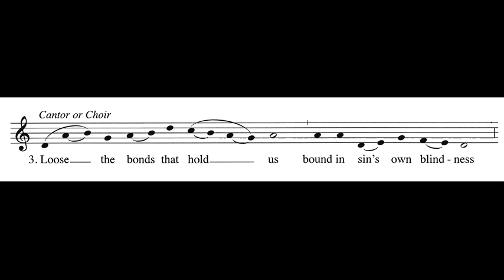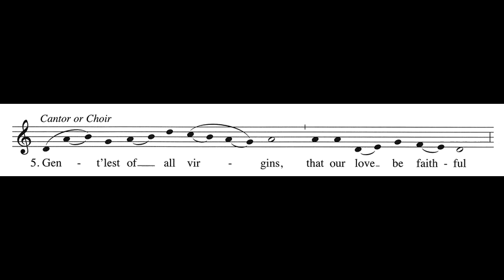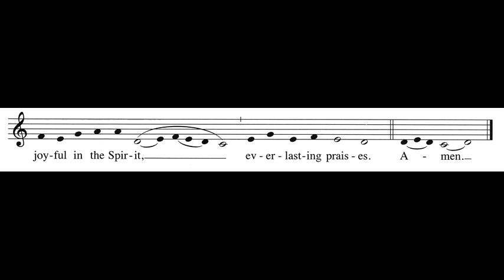Ave Maris: Soprano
Rehearsal for Peacefest